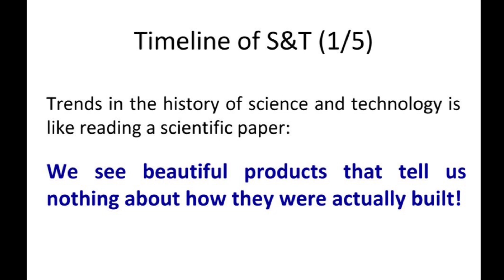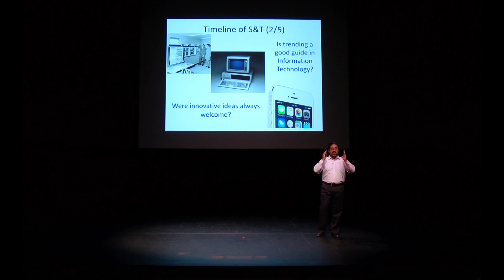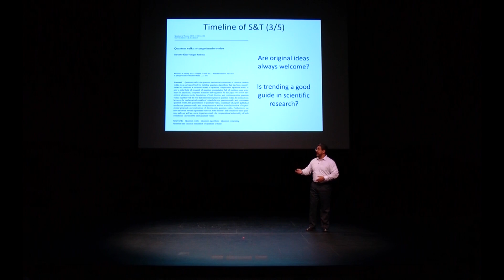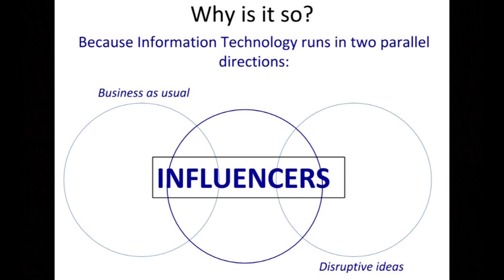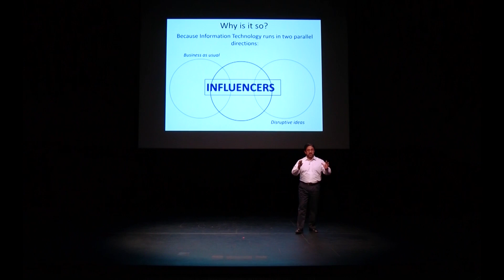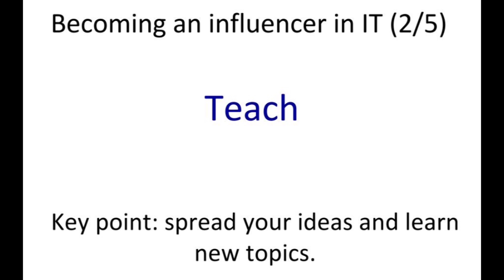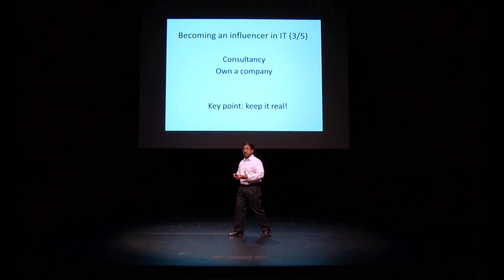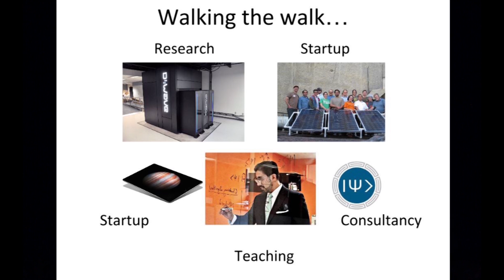Dr. Salvador Elías Venegas Andraca - D-Wave Two | TEDxCollegeoftheCanyons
Dr. Salvador Elías Venegas Andraca, assistant professor, Tecnológico de Monterrey, Campus Estado de México — “Using the D-Wave Two quantum computer in the NASA Advanced Supercomputing (NAS) Facility”

Salvador E. Venegas-Andraca is a scientist and entrepreneur whose main professional goals are: 1) to discover fundamental relationships between computer science and physics, and 2) to contribute towards the economic and development of modern society based on science, technology and technology transfer. Salvador is a Professor of Mathematics and Computer Science at Tecnológico de Monterrey as well as CEO and founder of Bermasolar, a solar energy company.